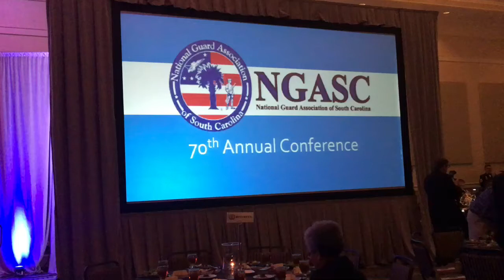Bryant Addresses SC National Guard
Bryant speaks with top brass